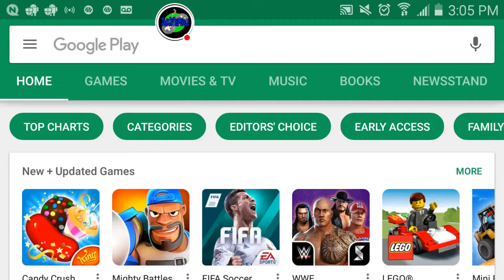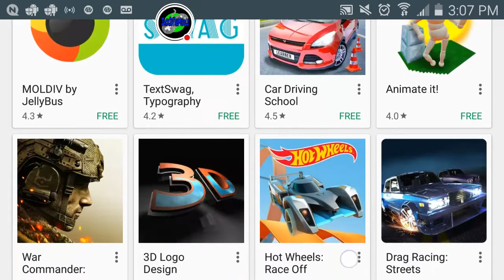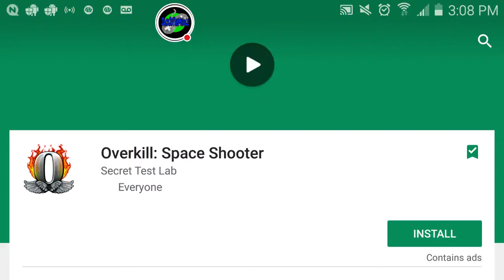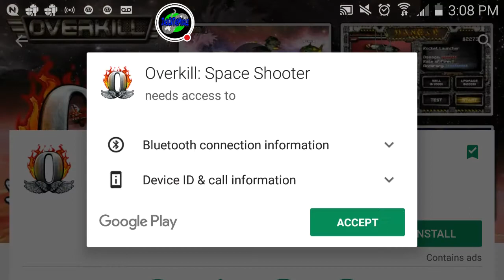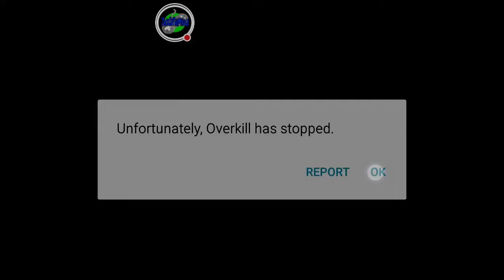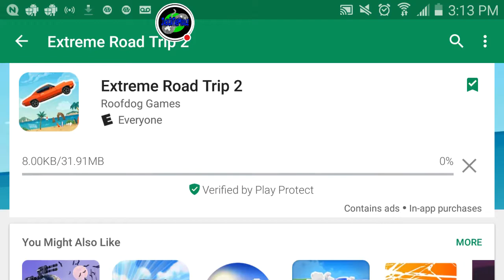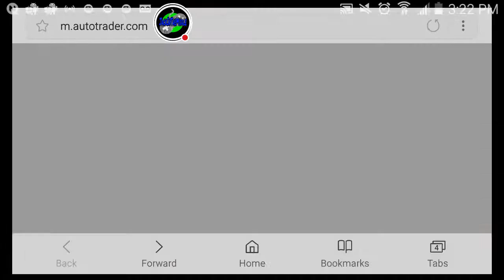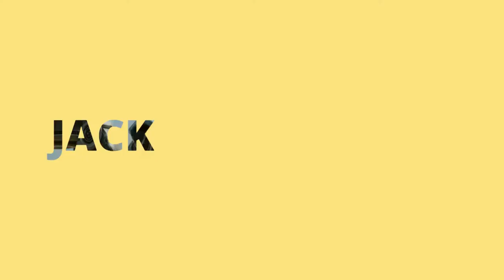Extreme Roadtrip 2 - New Mobile Monday | JackInTheMiddle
Fun ridge racer game with cool powerups

EXTREME ROAD TRIP 2:
Your gas pedal is stuck AGAIN! Do stunts to get nitro boost and SLAM it all down to unlock the insane speed of OVERDRIVE! Collect coins to unlock new cars as you play! Complete missions and get rewards!

It’s bigger, faster, and still FREE!

The game features awesome music by Jimmy "Big Giant Circles" Hinson (of "Mass Effect 2" fame) and is frequently updated with more content.

== Features ==

* Extremely fast and addictive gameplay
* Unlock cars as you progress
* 78 all-new cars with more to come
* Complete missions to get rewards and master every car
* Flips, wheelies, close calls, slams and other new stunts
* Race against your friends’ replays
* Huge gratifying explosions
* Drive in 11 exciting locations
* Use all-new power-ups like the coin magnet
* Addictive music that makes your blood pump
* Facebook Achievements and Leaderboards
* Free!

If you’re into free awesome things that are fun, this is a game you should download

My recordings and streams are done via the YouTube Gaming App